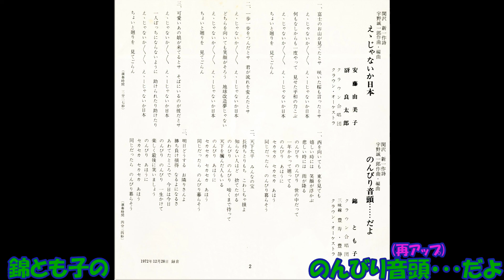錦とも子の のんびり音頭・‥だよ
関沢新一作詞 宇野誠一郎作曲・編曲 錦とも子 クラウン合 三味線 豊寿・豊静 クラウンオ－ケストラ     CW－8080    (CSS－4144) B    クラウンレコ－ド　昭和48年2月発売。ジャケット・歌詞カ－ド付きを入手しましたので、再アップしました。